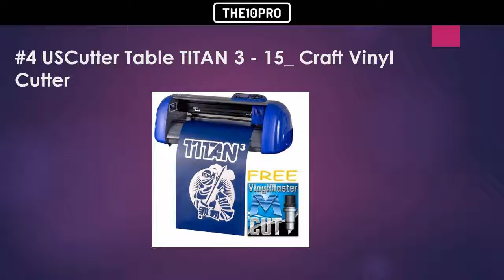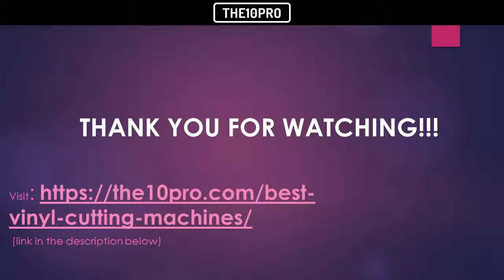Top 8 Best Vinyl Cutting Machines in 2017 Reviews